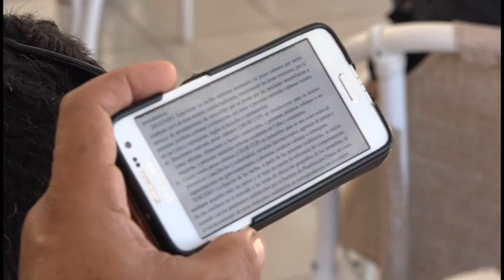Realizan ronda de negocios nuevos actores económicos del oriente cubano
Este miércoles finalizó en Granma el primer encuentro territorial de nuevos actores económicos, con una ronda de negocios entre los representantes de las Mipymes que participaron. En las conclusiones se analizó la necesidad inmediata de la capacitación, y las factibilidades en las gestiones comerciales como premisa fundamental para alcanzar las competencias productivas.